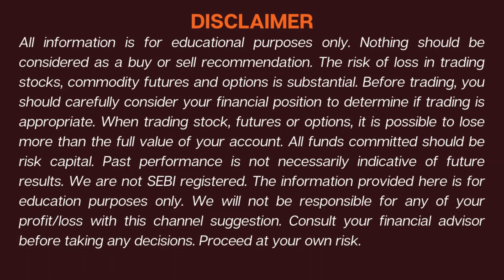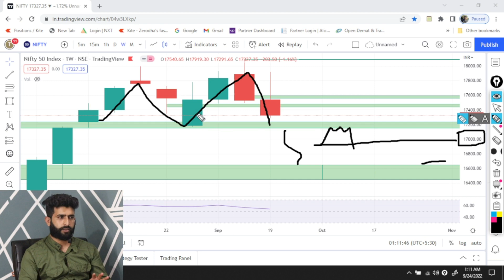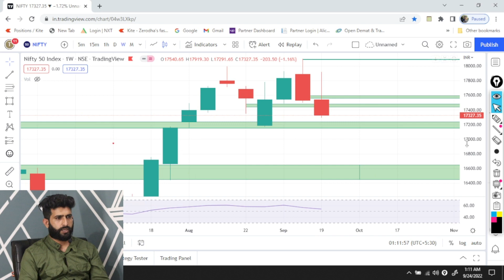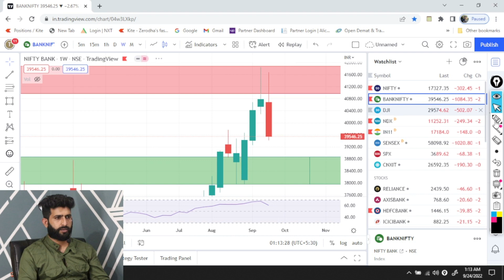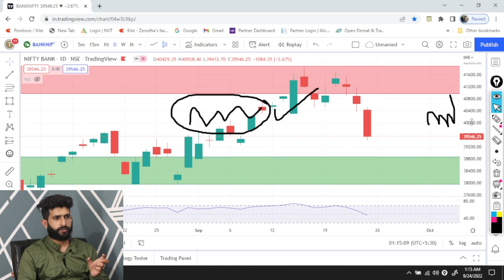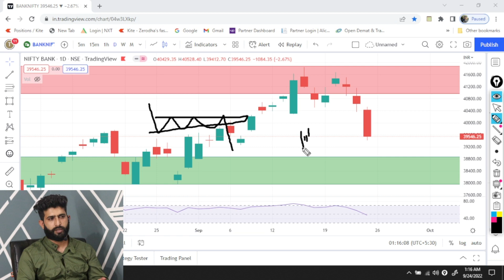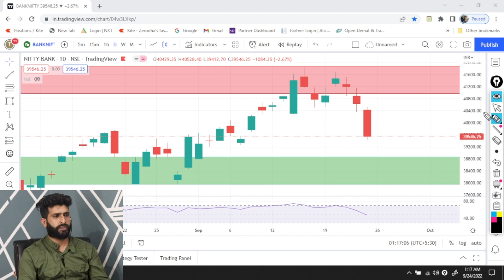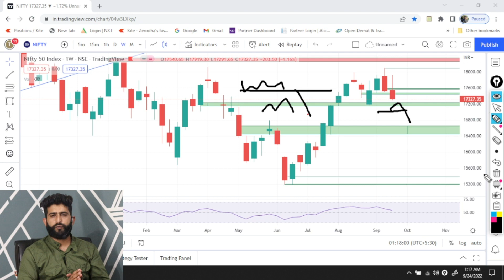NIFTY PREDICTION ! BANK NIFTY TOMORROW PREDICTION ! WEEKLY ANALYSIS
Nifty Prediction Tomorrow I Bank Nifty Monday Prediction I Chart Analysis
NIFTY PREDICTION I BANK NIFTY TOMORROW PREDICTION I NIFTY TARGET TOMORROW

Open Demat Account with using these Links & Get Lifetime subscription of Our premium Channel & A course of Option Trading Time Duration of 6 Hrs.

Hi friends,
                    Welcome back to my YouTube channel Stocks Anonimo , we have discussed in our videos the Equity Stocks, Index, FIIs, DIIs, Stocks earnings, Technical Analysis of Nifty 50, and Bank Nifty, Breakout Stocks, Volume Stocks, momentum stock, and fundamental analysis. Today we talk about Nifty Prediction for Tomorrow I Nifty Prediction Tomorrow I Bank Nifty Prediction Tomorrow I Bank Nifty Tomorrow Prediction.